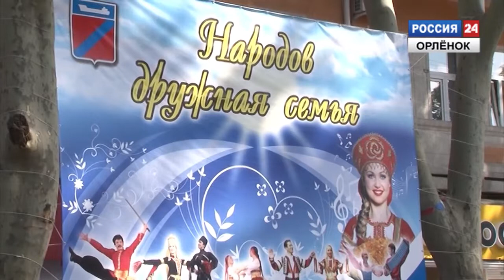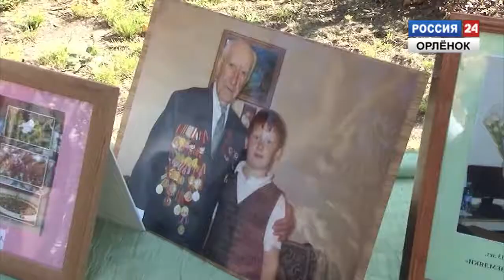Юбилей Туапсе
Районный центр отметил 175-летие. На главных улицах города прошли праздничные гуляния, состоялся концерт и салют.
Корреспондент: Наталья Садовская
Оператор: Денис Гилев
Монтаж: Владимир Плехов